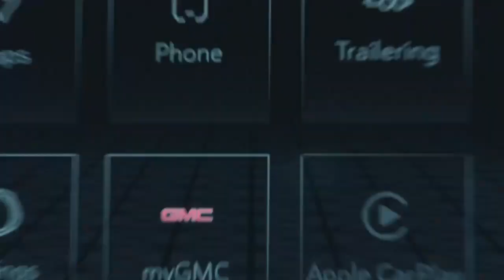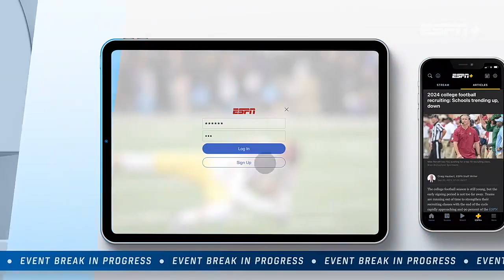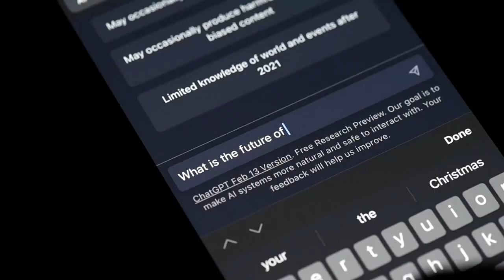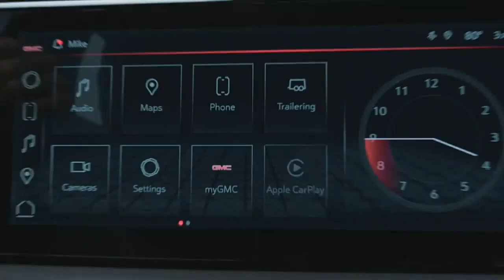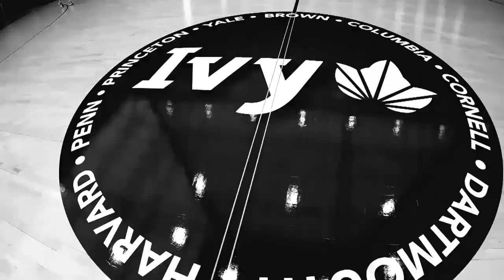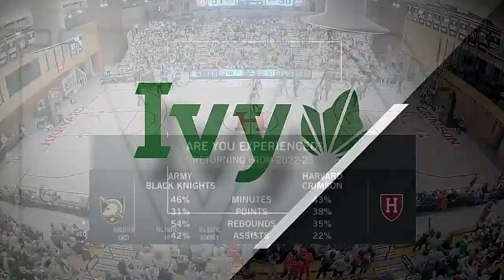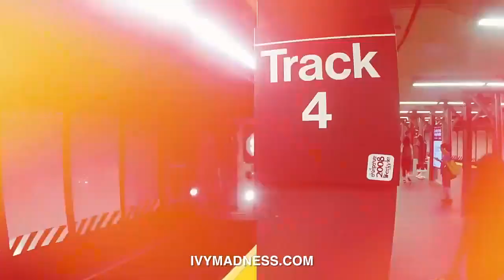Harvard Crimson vs Army Black Knights 08 December 2023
Harvard University vs Army West Point 08/12/2023
Lavietes Pavilion, NCAA D1